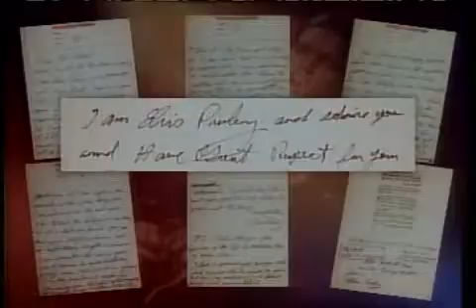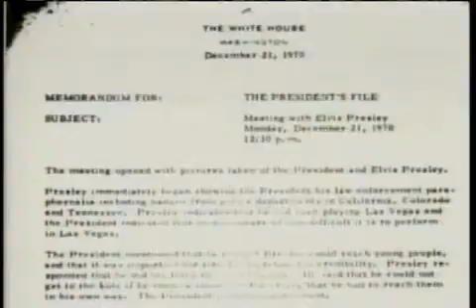A Serious McLaughlin Group Discussion of Rock and Roll and Elvis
This clip is from an episode taped 8/17/2007.  The group discusses the "soft power" of American Culture in International affairs.  "Rock and roll is seditious."